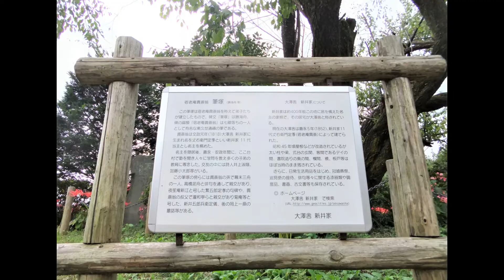埼玉県 巾着田の曼殊沙華公園を散策 2011年当時